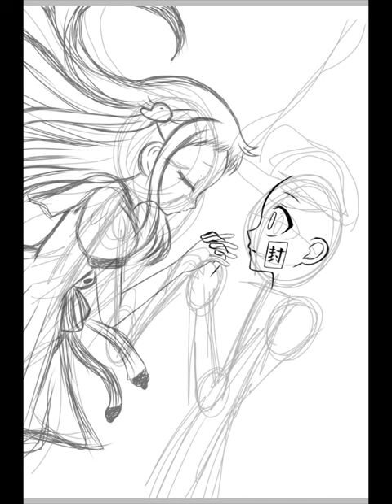Tiny Light Fan Art (Jibaku Shounen Hanako kun)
Background music used in the video:
[Full] Jibaku Shounen Hanako-kun ED - Tiny Light│Piano Tutorial  Piano Arrangement by 하렌(Haren)

My first digital art timelapse video. I love listening to the ending song of the anime Jibaku Shounen Hanako-kun and decided to draw a fan art for it. I hope you guys enjoy! This drawing took me more than 3 months to complete due to having to fix and redraw some parts that seemed awkward, especially since anatomy is not my specialty. Perhaps one day I will come back and redraw this art piece to make it better. Time will tell.

Program used for digital art: Ibis Paint X

I drew this on my phone since I don't have the appropriate material that is suitable for digital art... ^^;